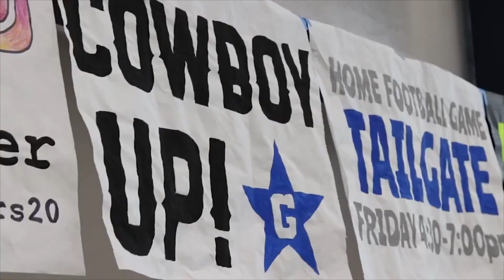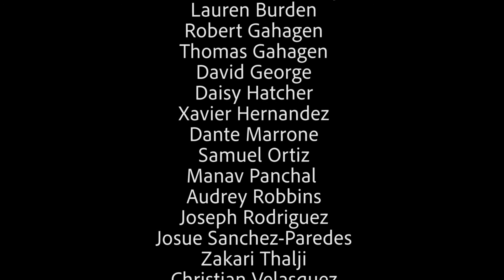GTV 9 21 20